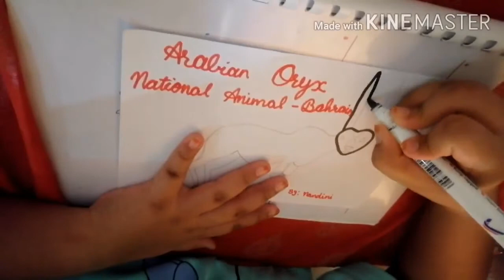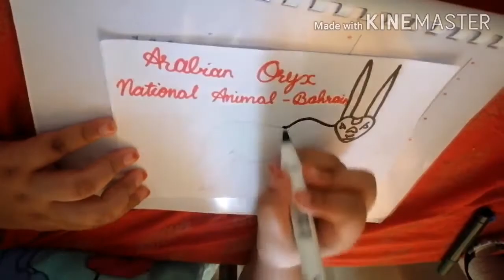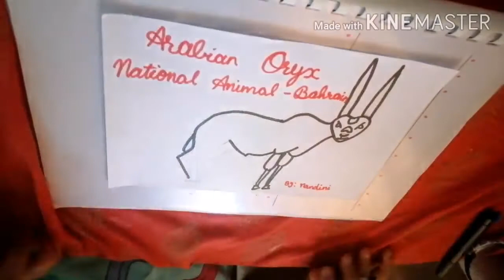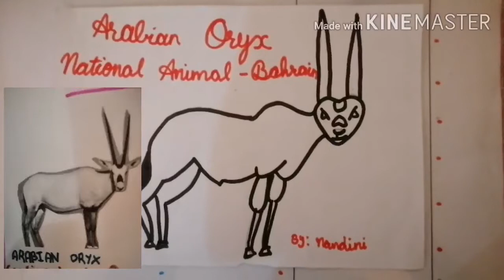How to draw Arabian Oryx - National Animal of Bahrain 🇧🇭🐐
How to draw Arabian Oryx.
Arabian Oryx is the national animal of Bahrain.

You can draw it easier by the drawing I have done 👆.

🐐Arabian Oryx

🐐National Animal of Bahrain

🐐Oryx

Bye.

Happy Birthday Dr. Sarvepalli Radhakrishnan.